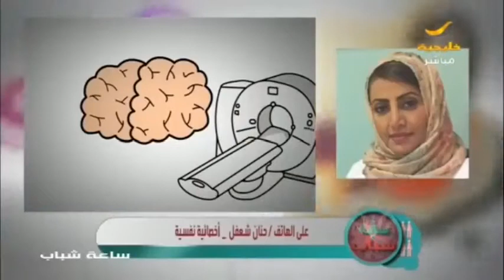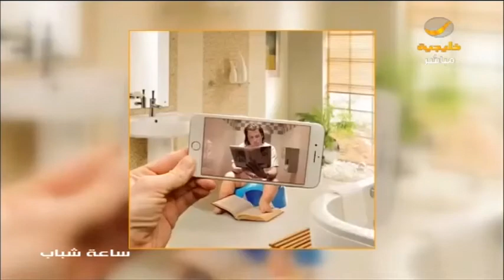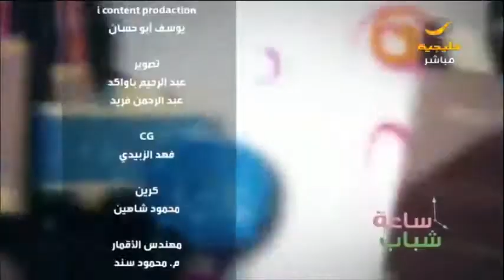ساعة شباب 12 فبراير 2019